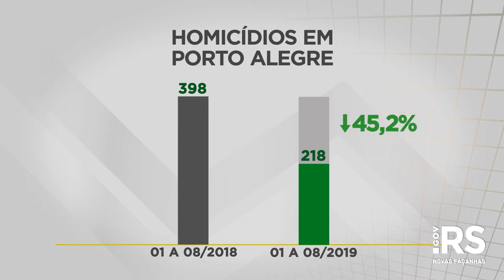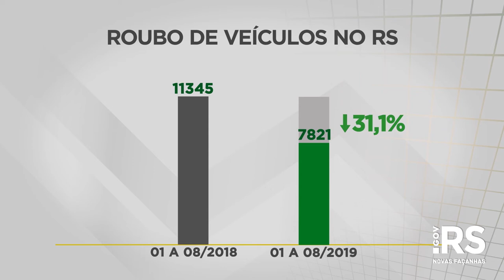RS tem queda de homicídios, latrocínios e roubos de veículos